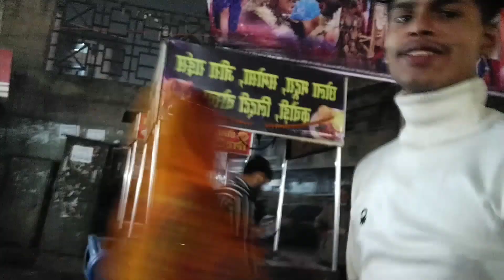how to vlog video#viral_video